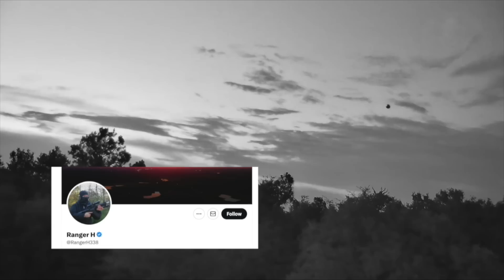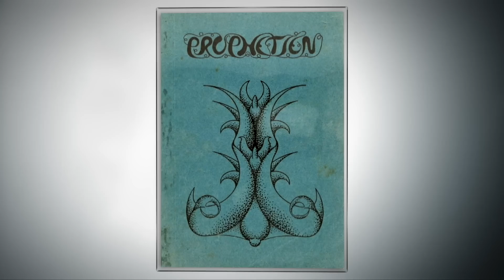Las Evidencias de OVNIS más relevantes en el Mundo | 9 de Julio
►Jaime Maussan Presenta Canal Nueve Domingos a las 10 pm.
►Tercer Milenio 360 Internacional Canal Nueve Lunes a Viernes 3 pm.